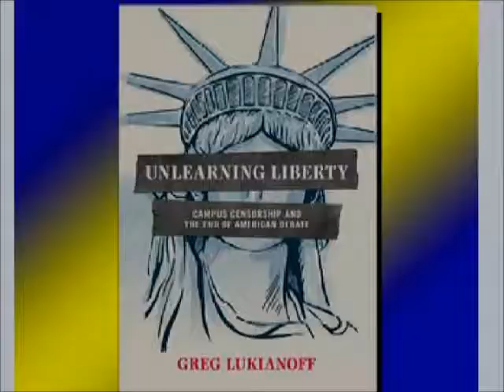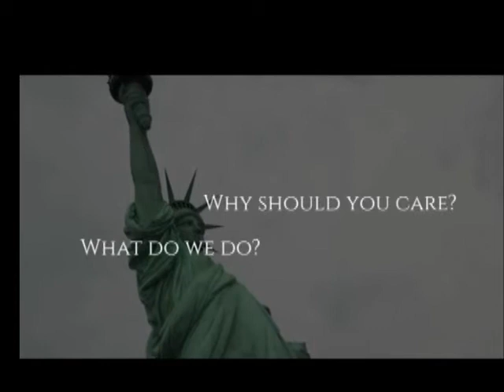The Right Side, Greg Lukianoff, President of FIRE, Episode 305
Chris Pareja interviews Greg Lukianoff, President of Foundation for Individual Rights in Education. (F.I.R.E.) FIRE defends free speech, due process and basic rights on American College campuses.  Greg specialized in First Amendment Rights from his beginning in law school. Even with all he already knew he was not prepared for the violation of individual rights he would find on American College campuses.